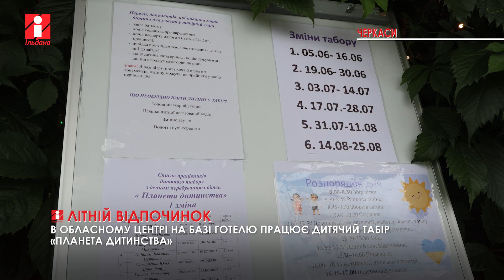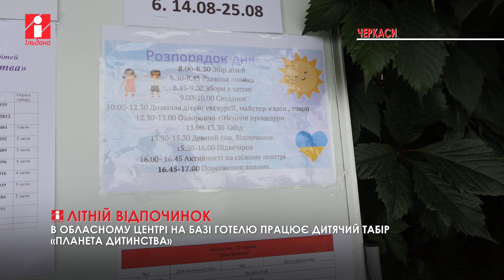Через війну в літньому таборі для маленьких черкасців зробили нововведення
Літній відпочинок для дітей – завжди важливий, а за сьогоднішніх обставин він є просто необхідним. Попри воєнний стан та всі виклики, у Черкасах знову працює літній табір для дітей «Планета дитинства». Що змінилось та які нововведення тут з’явились, розкаже Юлія Дзюбло.